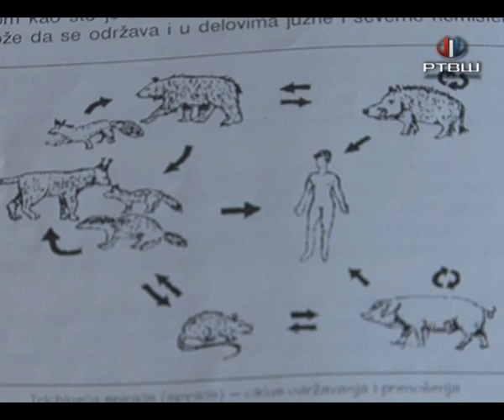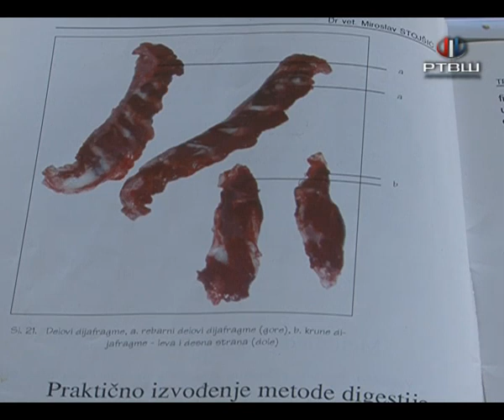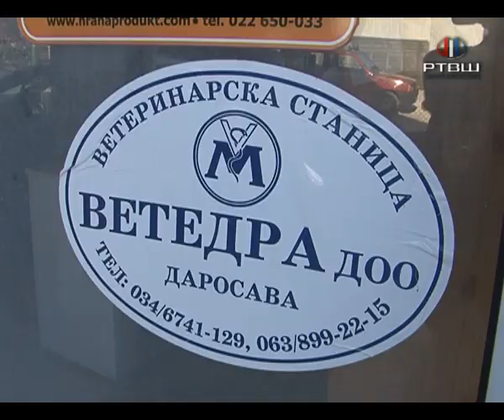RTV Šumadija - Vetedra Darosava